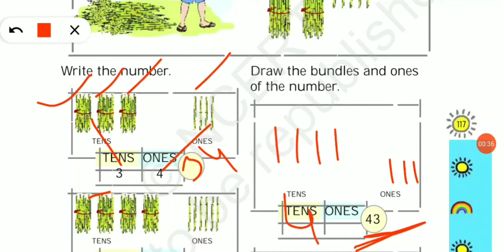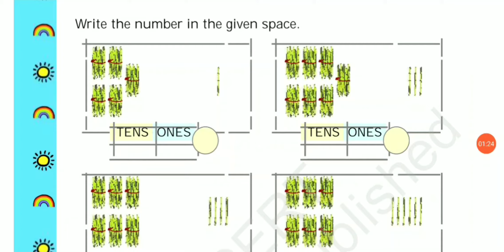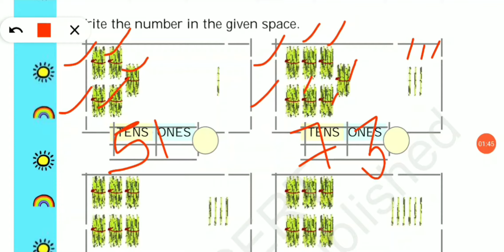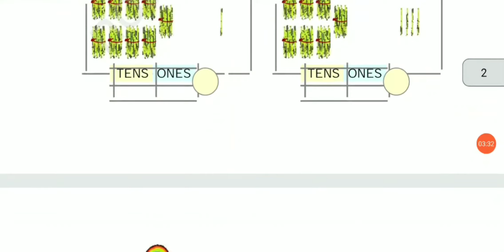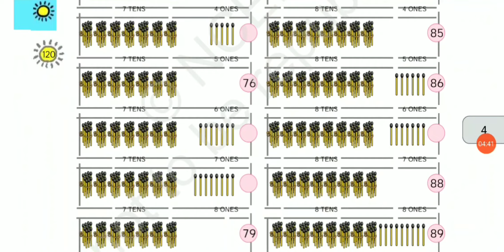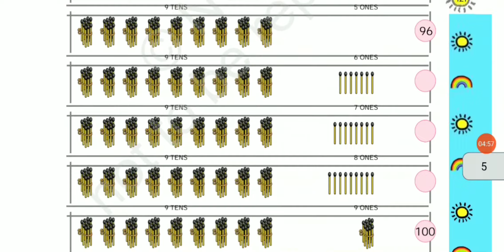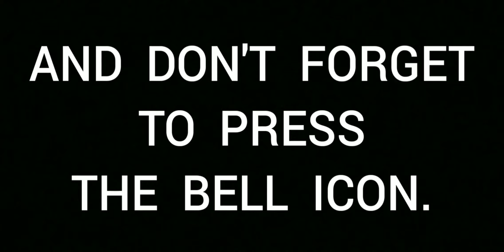NUMBERS | CLASS - 1 | CHAPTER - 11 | MATHS | MATH MAGIC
Don't forget to Drop your valuable comment and suggestions.